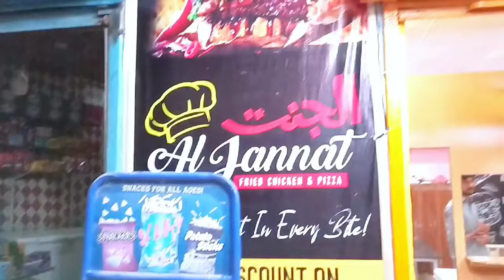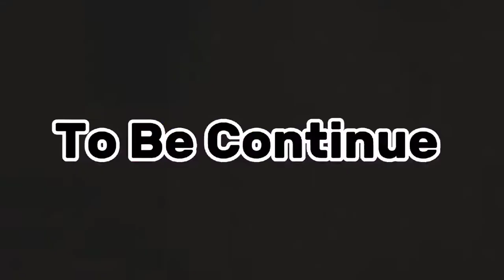Al jannat Sukkur broast |Broast Vlog| Funntaygiri